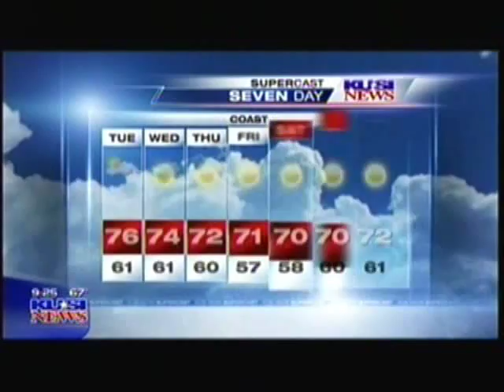Brad Perry Gets a Massage Envy Facial LIVE on Good Morning San Diego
Brad Perry with KUSI Good Morning San Diego stopped by Massage Envy San Diego to talk about their Back to School Survival Kit for Moms and Dads and enjoy a relaxing facial for himself!